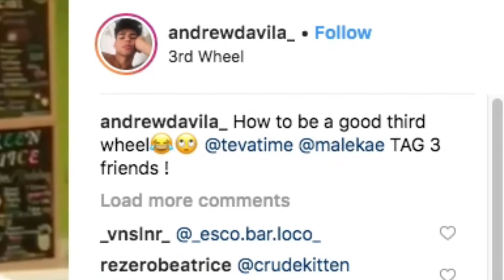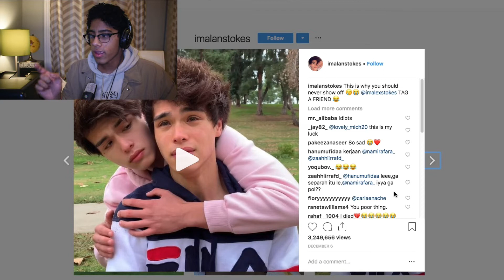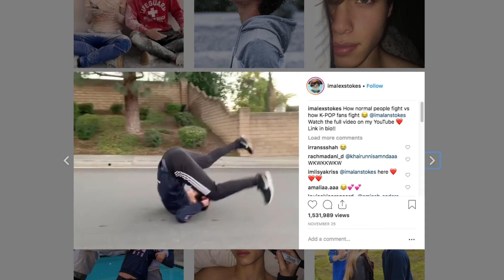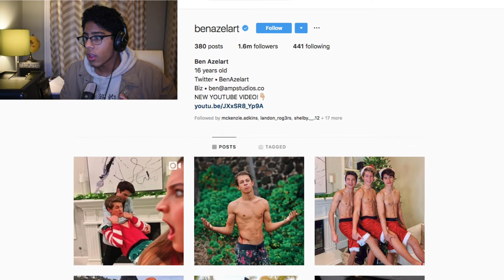Why 'Instagram Comedy' Still Sucks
thanks for chillin wit me its been dope

music used

equipment used

Light - Neewer 48 Marco LED Ring Light
Microphone - Omnidirectional Condenser Lavalier Mic